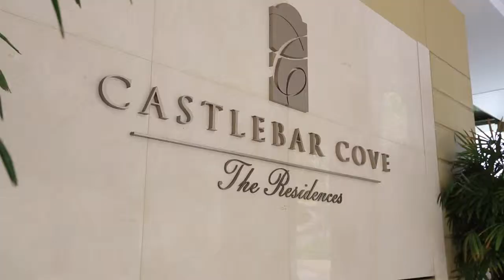39 Castlebar Street, Kangaroo Point